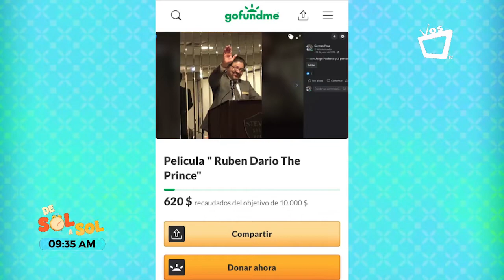Película "Rubén Darío The Prince"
El poeta Rubén Darío y su legado, es considerado patrimonio de la humanidad. El proyecto es un largo metraje, titulado "Rubén Darío The Prince"/"El Principe Ruben Dario".